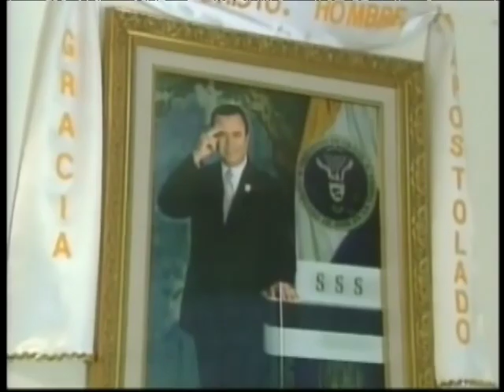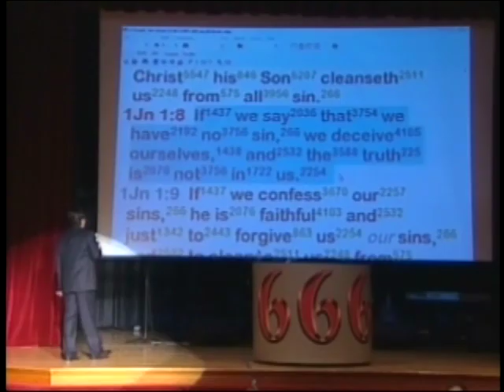Preacher Says He Is The Messiah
A Texas preacher is claiming to be the second coming of Christ. Preaching a message to indulge, Dr. Jose Luis de Jesus Miranda claims to have millions of followers worldwide. KHOU's Kevin Peters reports.